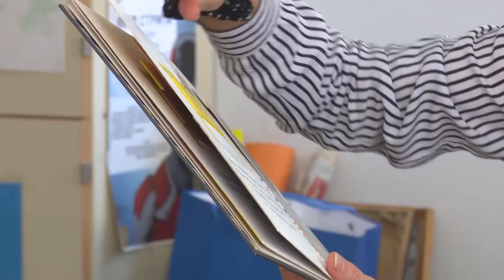Doboj: Gosti Biblioteke mališani iz predškolske ustanove 07. 10. 2021.